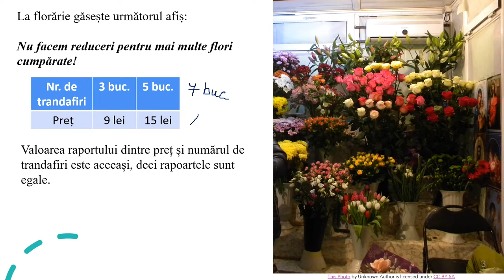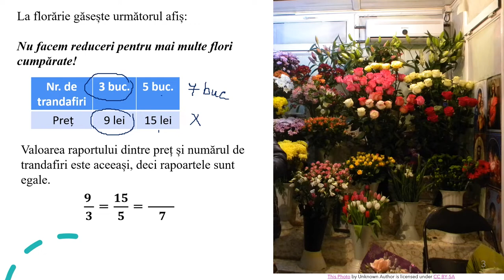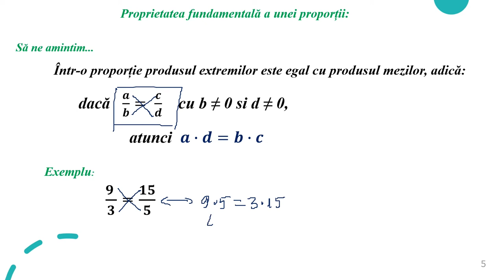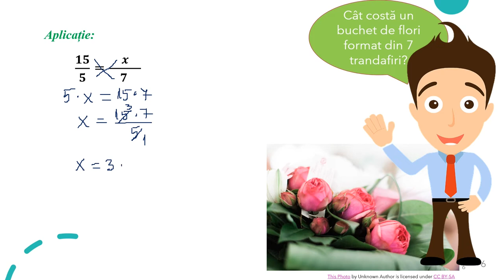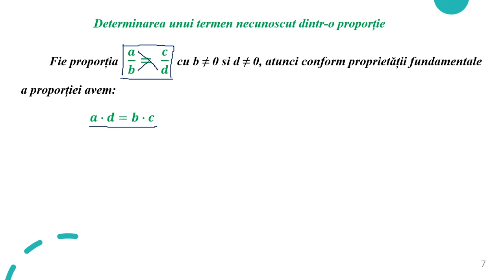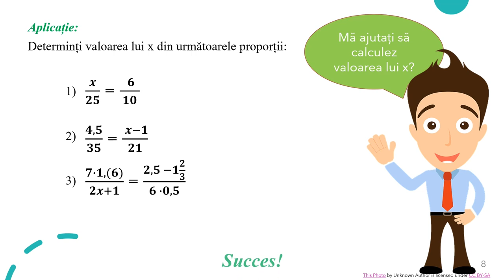Proporții (II)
Activitatea de învățare vizată de acest material constă în determinarea unui termen necunoscut dintr-o proporție.